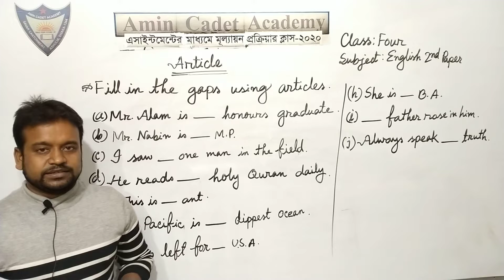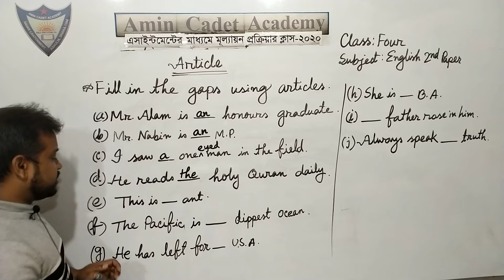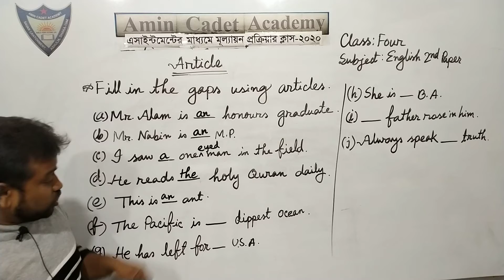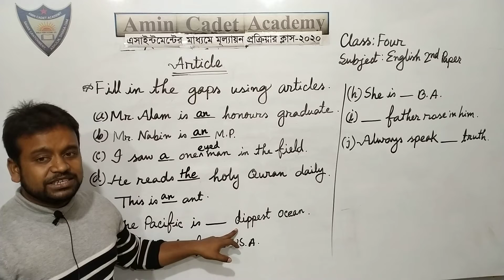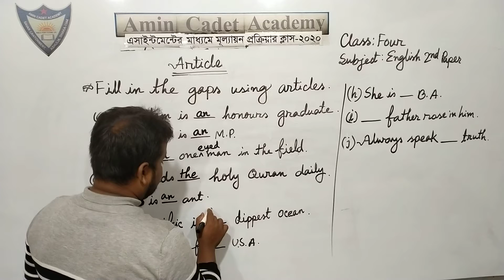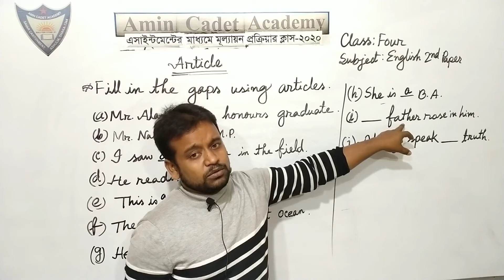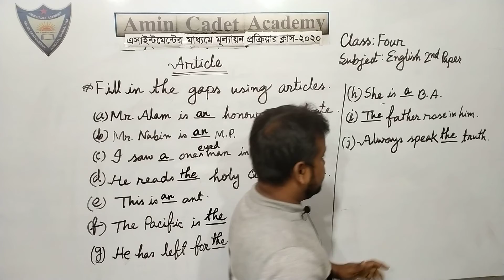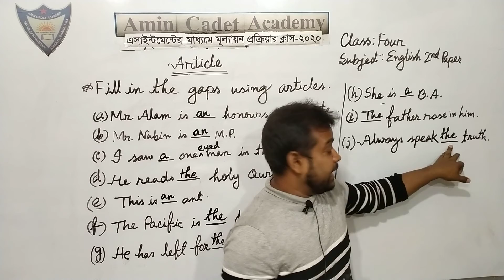CLASS FOUR,ENGLISH 2ND PAPER, ARTICLE.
MOHITOSH KUMAR SIR
ASST.TEACHER
AMIN CADET ACADEMY.